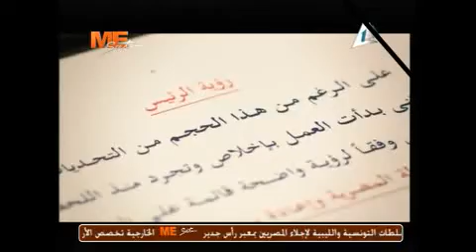حديث الرئيس - حديث الرئيس عبدالفتاح السيسى للشعب المصرى حول الملفات الداخلية والخارجية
حديث الرئيس - حديث الرئيس عبدالفتاح السيسى للشعب المصرى حول الملفات الداخلية والخارجية - الأحد ٢٣ فبراير ٢٠١٥ م